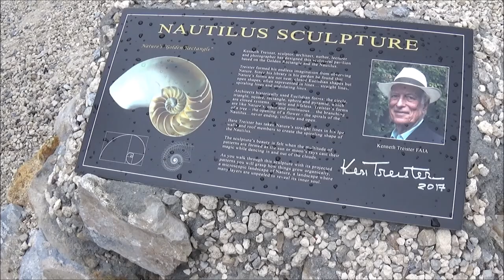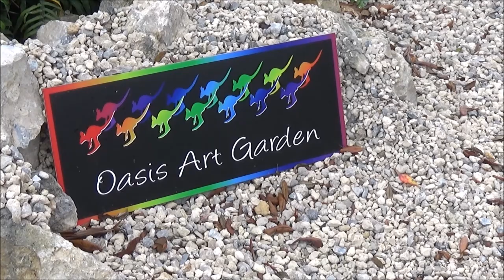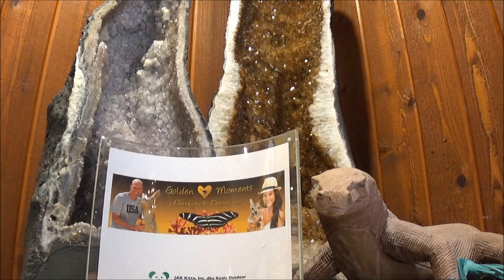Exploring Outback Oasis of Winter Haven FL #2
Outback Oasis is a heaven like paradise located in Winter Haven FL which is located in central Florida. It has amazing and unique plants and animals including kangaroos, tortoises, rabbits, fish, mermaid and butterfly gardens including other local wildlife. It can host weddings and other similar type events. To tour Outback Oasis it cost $10 dollars which is worth it if you stop on a day with good weather. The web site for them for further info is This is the second video of two videos I will be uploading of this place. This was filmed on Dec 9, 2017.